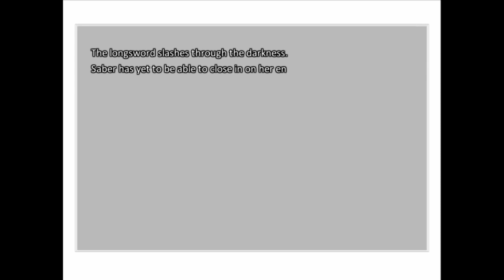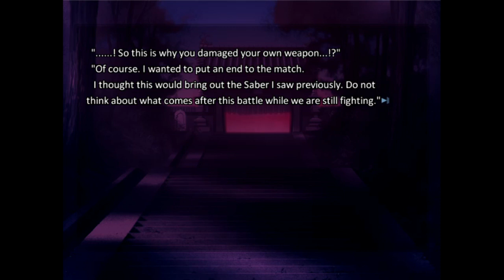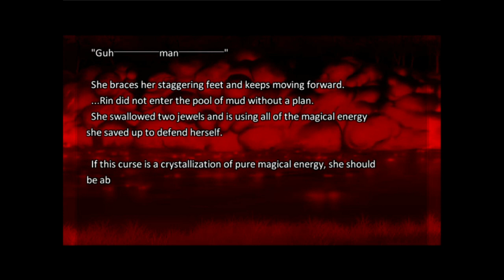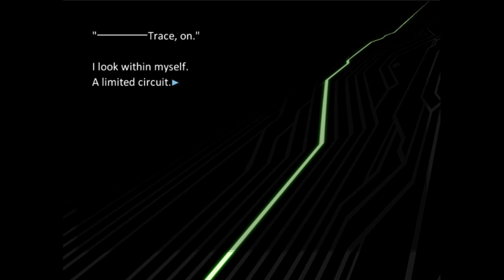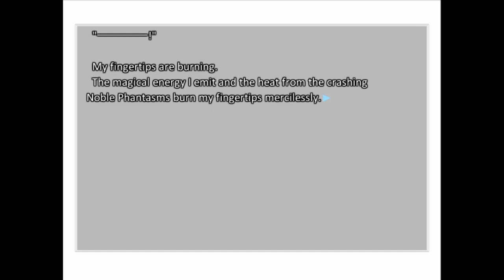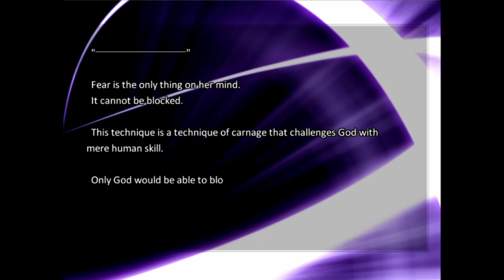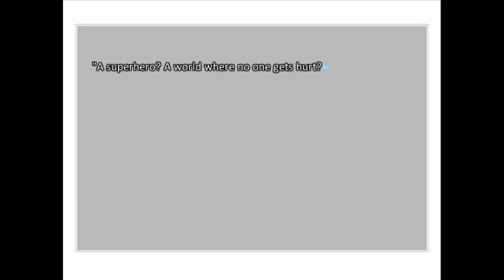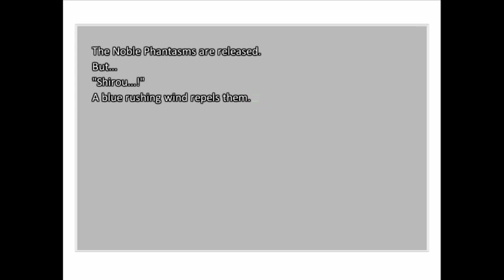ZERO TIME DILEMMA [Part 44] Let's Play F/SN Unlimited Blade Works Blind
Could really use the inverted song of time right about now...
Originally streamed live on Twitch on 05/12/2021
Going into this game I have already seen Fate/Zero but it's been awhile so I may have forgotten some things, because of this I wish for those watching to refrain from discussing Fate/Zero beyond what I myself have brought up.